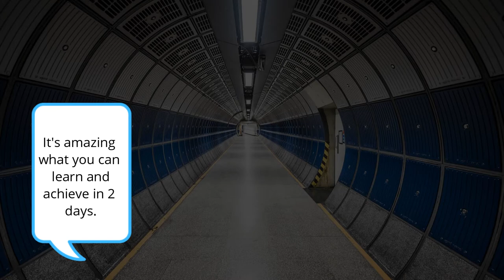Project Hack 4.0 Showreel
Take a look at what went on at Project:Hack 4.0 at Microsoft Reactor. Solving real world project delivery challenges using data science.

Projecting Success
Sir Robert McAlpine
PMO Learning
Microsoft